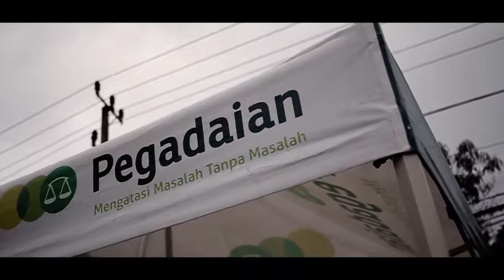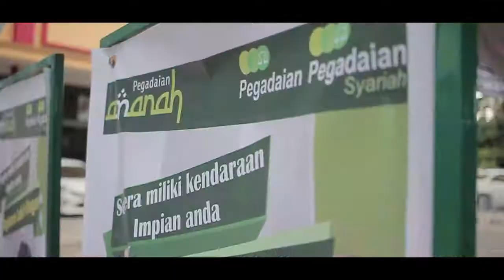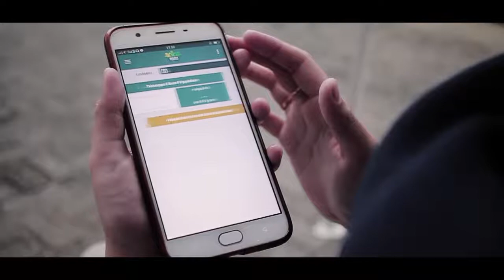HUT PT. Pegadaian (Persero) Cabang Palopo 117 G-5TAR - After Movie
📷 Aisyah Production 📹
Photography & Videography

Menerima Jasa Foto dan Video

💍 Prewedding
👰 Akad Nikah
💑🤵Resepsi
👦🏻Khitanan
👶🏻Baby
👪 Keluarga
🎓 Wisuda
🎂 Ulang Tahun
📷 Dokumentasi
👨‍ Pas Foto
🎥 Video Undangan
🆗 etc

Kontak
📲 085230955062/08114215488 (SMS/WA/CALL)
👍 (FB) aisyah production
 🎥(YT) Aisyah Production
✏️ (BBM) D160E83A

💵Harga Bersahabat 💰

Team Work :
Cinematographer : @aisyah_production
Photo & Video : @arphoto_graphy

HUT BUMN
BUMN
Pegadaian
Perseroan
Wedding Clip 2018
Walimatuh Ursy
Wedding Muslim
Wedding Cinematic
Wedding Indonesia
Wedding Palopo
Wedding Sulawesi Selatan
Wedding Adat Toraja
Wedding Adat Bugis
Wedding Adat Luwu
Wedding Adat Makassar
Jasa Wedding Murah
Jasa Invitation Murah
Jasa Undangan Online Murah